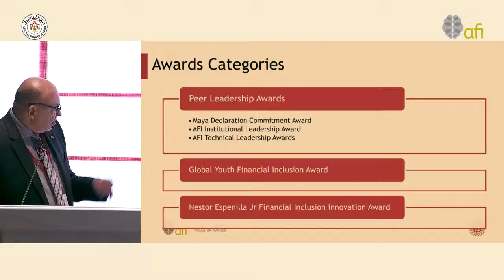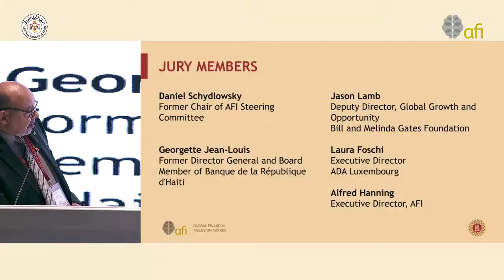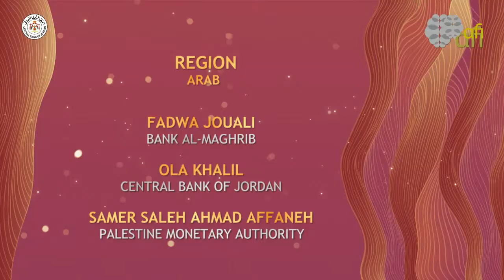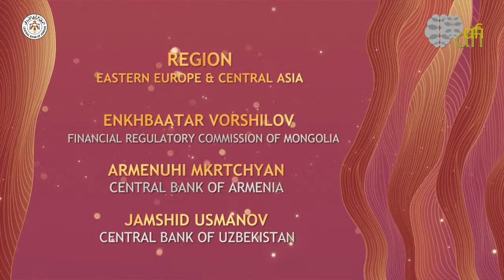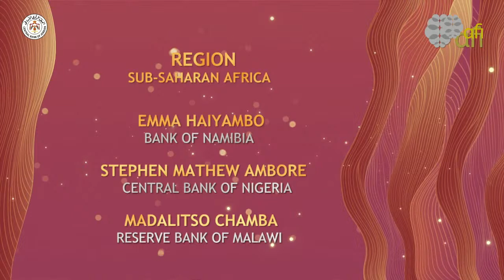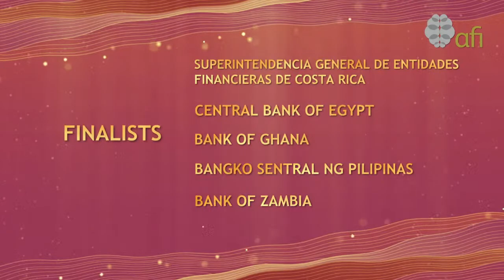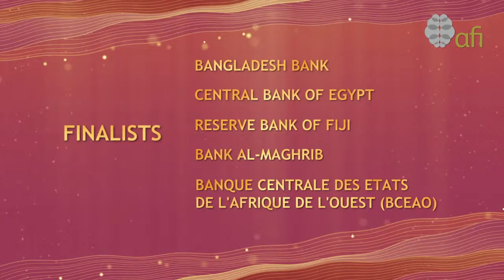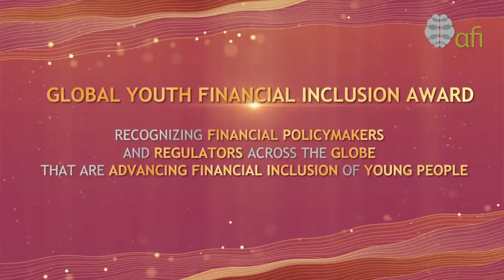AFI 2022 Global Policy Forum